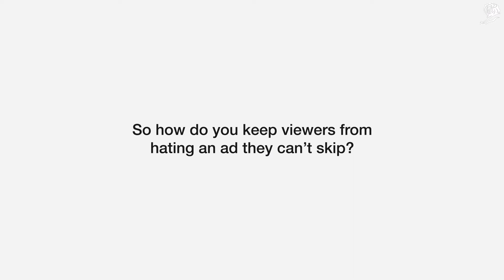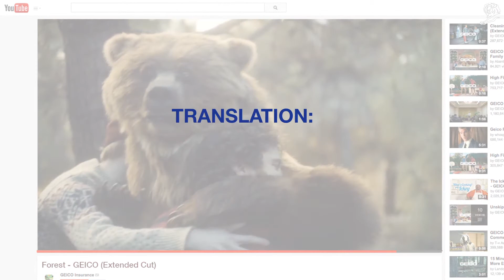GEICO - Fast Forward // THE MARTIN AGENCY // Cannes Lions 2016